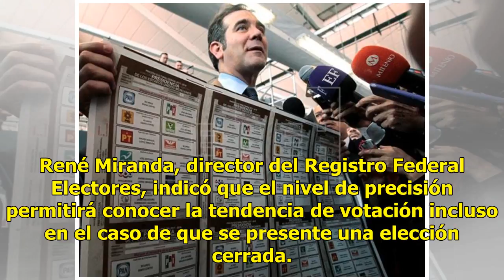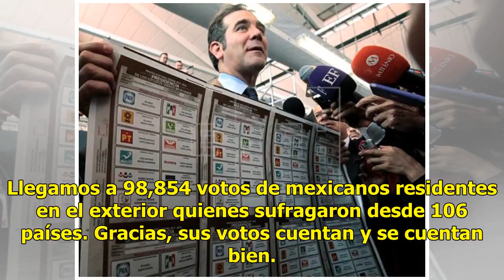Garantizan precisión de conteo rápido al terminar elecciones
Ciudad de México.- El Instituto Nacional Electoral (INE) aseguró que el conteo rápido cuyos resultados se darán a conocer hoy alrededor de las 23:00 horas permitirá conocer con certeza y precisión las tendencias de la votación de la elección presidencial. Ayer se realizó el sorteo de las 7 mil 787 c...